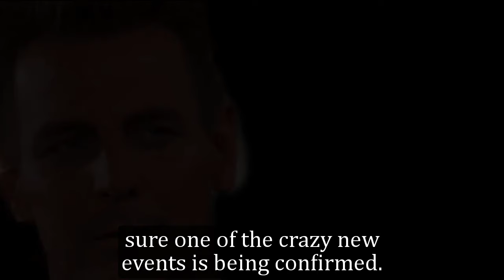General Hospital Spoilers for Thursday, February 8 | GH Spoilers 2/8/2024